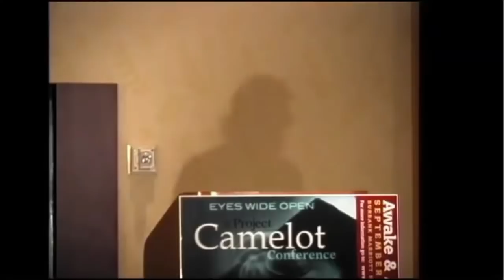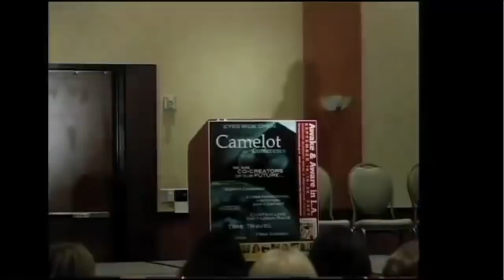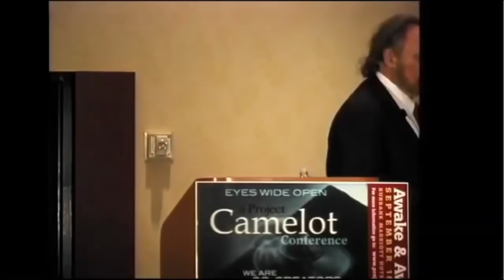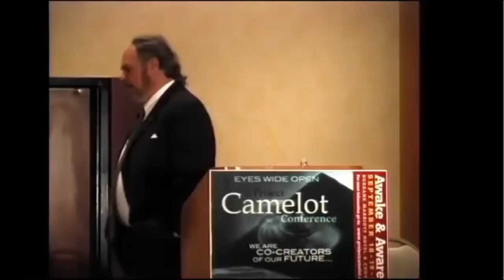Alex Collier - Awake and Aware Conference - 2009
Alex Collier was invited by Kerry Cassidy and Bill Ryan of Project Camelot in 2009 to appear at their Los Angeles event entitled 'Awake and Aware in LA'. Alex spoke on September 20, 2009. His presentation was entitled 'Mentoring By An ET Race ... An Update.'